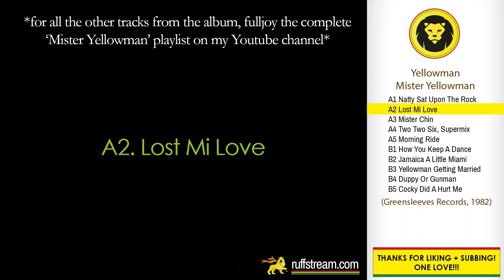Yellowman ‎– Lost Mi Love + LYRICS (Yellowman ‎– Mister Yellowman, 1982)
Yellowman ‎– Mister Yellowman (Greensleeves, 1982) FULL ALBUM

Mister Yellowman was released  in 1982 by Greensleeves Records. This is the 2nd track on the A-side of the album.

Tracklist:
A1 Natty Sat Upon The Rock
A2 Lost Mi Love
A3 Mister Chin
A4 Two Two Six, Supermix
A5 Morning Ride
B1 How You Keep A Dance
B2 Jamaica A Little Miami
B3 Yellowman Getting Married
B4 Duppy Or Gunman
B5 Cocky Did A Hurt Me

INFORMATION:
Recorded At – Channel One Recording Studio
Mixed At – Channel One Recording Studio

CREDITS:
Backing Band – Hi-Times Band, The Roots Radics
Cover – Tony McDermott
Featuring – Fathead
Mastered By – Steve Angel
Mixed By – Soldgie
Producer – Henry "Junjo" Lawes

LINK UP!!!

Yellowman | Mister Yellowman | Check out mi Facebook, Instagram and website fi more, LINK Up! | Dancehall | Reggae | Roots Reggae | Greensleeves Records | Classics | Riddim | Jamaica